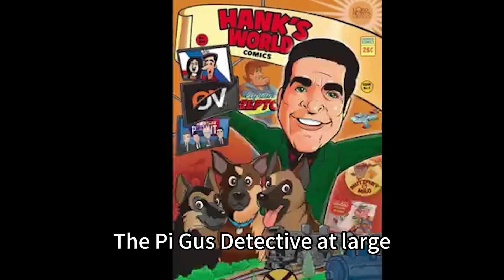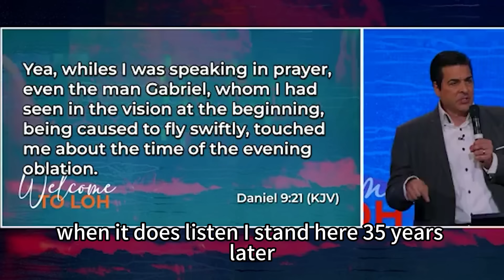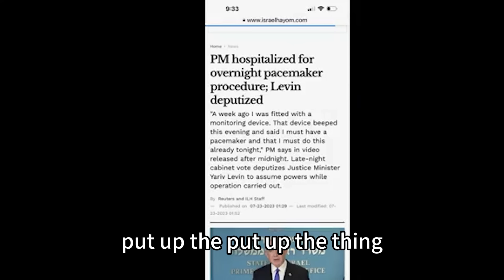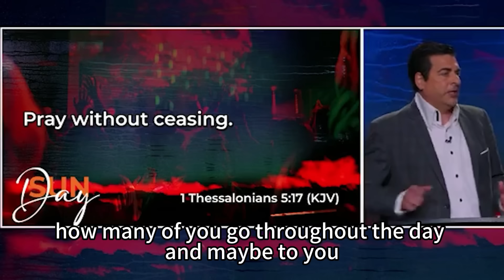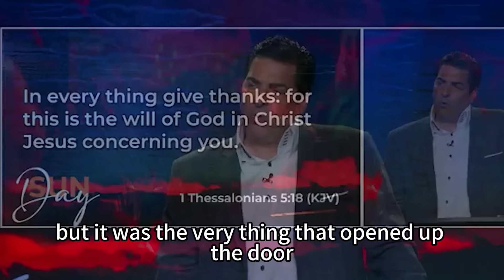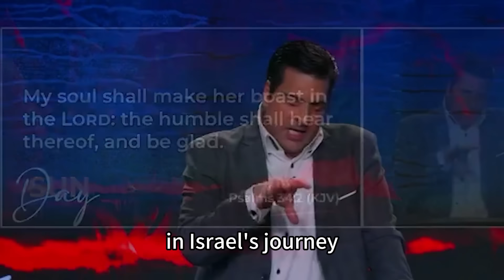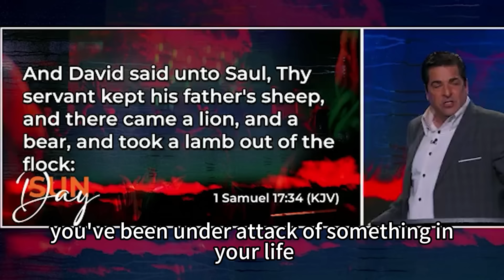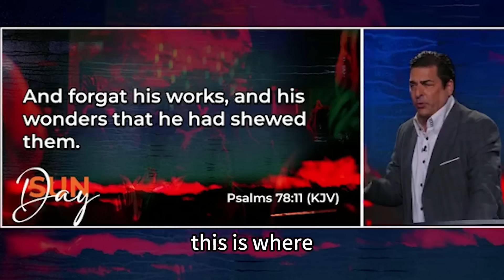Hank Kunneman PROPHETIC WORD| [ JAN 28, 2024 ] STARTLING VISION OF 2024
VIDEO : [ JAN 28, 2024 ] STARTLING VISION OF 2024